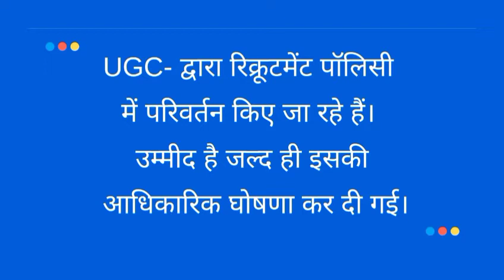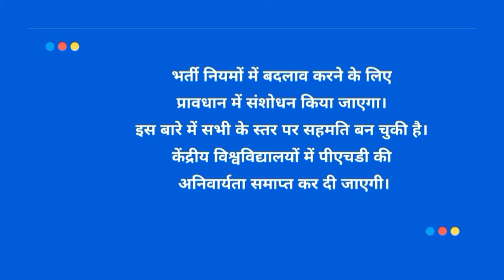BEd वाले भी बन सकेंगे College Professor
ab BEd wale bhi college professor ban सकेंगे @dharmendrasinghcareerguidance